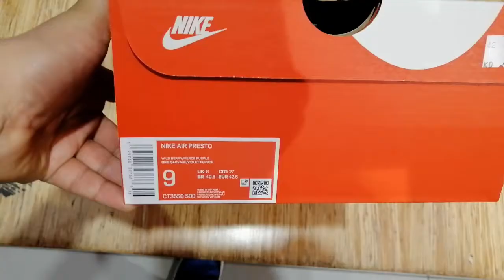NIKE AIR PRESTO CT3550-500 Newly Running shoes Available in foot locker & Nike store 🎡🎡👍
One of the perfect running shoes . Now available in market with many more colour as well. just visit near store foot locker or Nike store . 🎡🎡🎡👍

nike shoes
running shoes
nike shoes
swag local vlog

Thank you for loving 💖💖💖💕